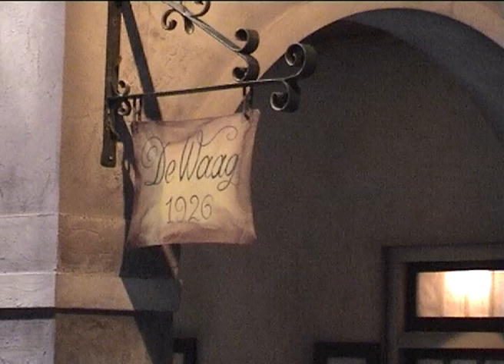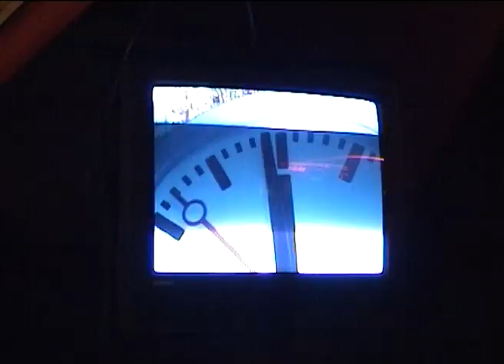Oud en Nieuw Locomotion 2005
Voorbereiding en viering Oud en Nieuw in dancing Locomotion  in
Zoetermeer. Leuke avond met veel champagne